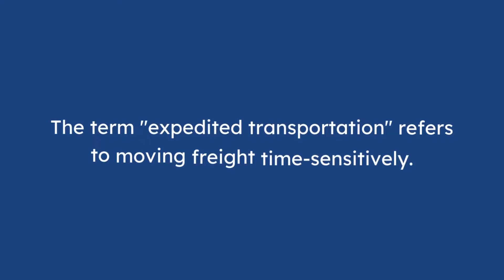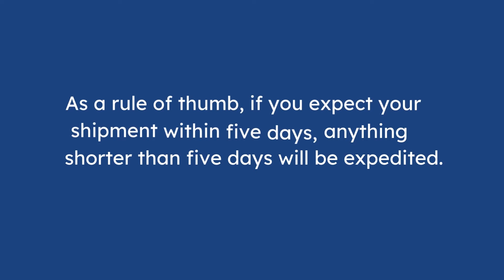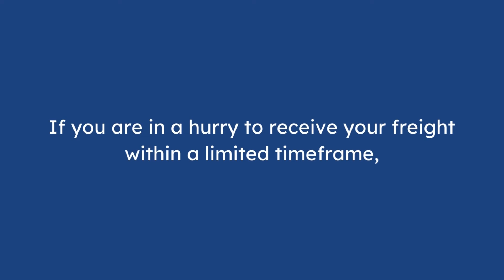Blog Video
Expedited transportation is a service that's fast and cost-efficient.

Do you know that within 2-3 days you'll be able to get your package with expedited transportation?!

Now, you can be assured that you'll be able to get your delivery without any hassle or delays.

No matter how big or small your package is, we're here to help you expedite it!

We've talked about expedited transportation in our new blog.